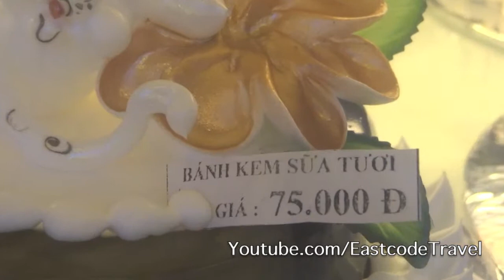Vietnam style cake decorating ideas Tam Ky Quang Nam